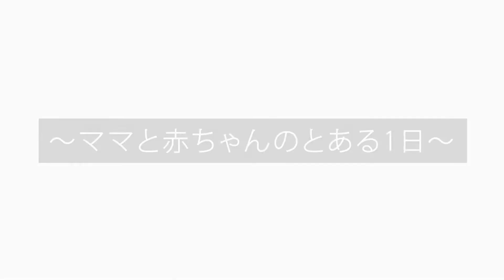ママと赤ちゃんの1日のおでかけ～車編：チャイルドシート＆ベビーカー～【マキシコシ】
赤ちゃんをチャイルドシートに乗せたままお出かけスタイルを変えられる【ベビートラベルシステム】

AIRBUGGY×MAXI-COSI の1日をご紹介。

00:18 お買い物へ行く準備
00:56 スーパーに到着
01:41 お買い物から帰宅
02:04 ランチへ
02:28 公園へお散歩へ
03:05 公園に到着
03:30 公園から帰宅

動画登場モデル
MAXI-COSI PEBBLE PRO I-SIZE / Essential Red
生後0ヶ月〜15ヶ月頃まで
↓【楽天オンラインストア】↓

AIRBUGGY FRAME / COCO PREMIER   FROMBIRTH

AIRBUGGY直営店アカウント

AIRBUGGY公式アカウント